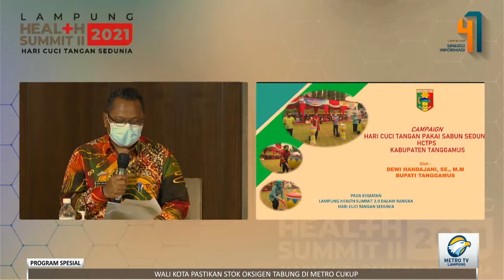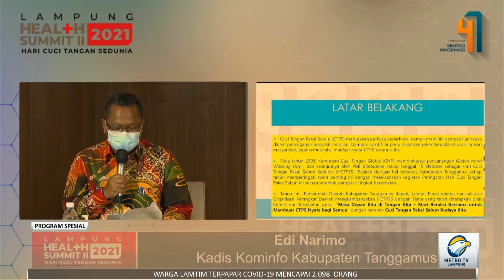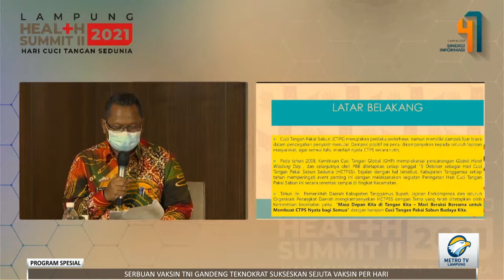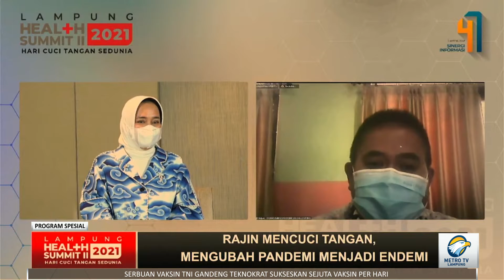Program Spesial - Rajin Mencuci Tangan, Mengubah Pandemi Jadi Endemi Part 2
LAMPUNG HEALTH SUMMIT II 2021#SESI 1
Tema : Rajin Mencuci Tangan, Mengubah Pandemi Jadi Endemi

Narasumber :

1. Dr. SETO MULYADI, S.Psi., M.S.I / Ketua LPAI
2.  RIANA SARI ARINAL / Bunda PAUD Provinsi Lampung
3.  EDI NARIMO / Kadis Kominfo Kabupaten Tanggamus
4. JIHAN NURLAELA / Anggota DPD RI asal Lampung
5. dr. KHADAFI INDRAWAN, Sp.An
6. MULYADI / Kasi Kelembagaan Disdikbud Kota Bandar Lampung